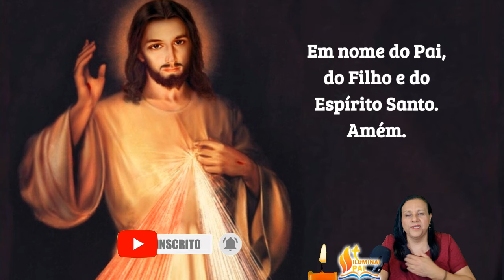13/08/2024 Oração doTerço da MISERICÓRDIA Jesus eu confio em Vós